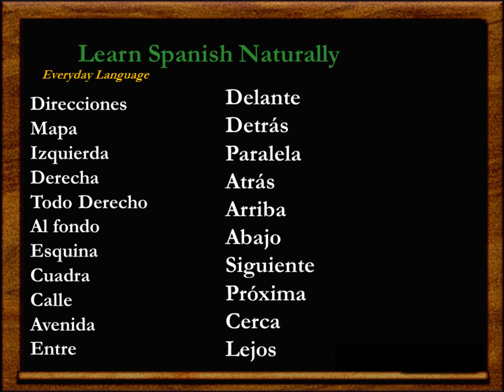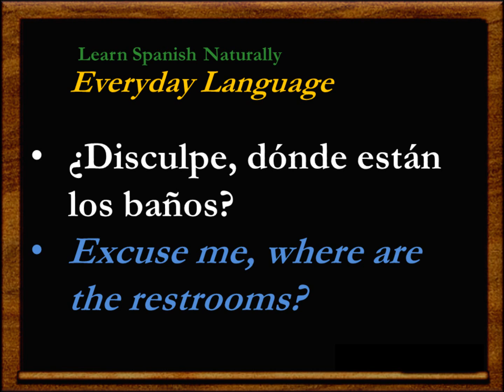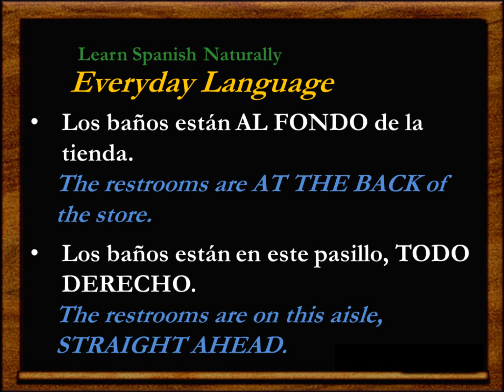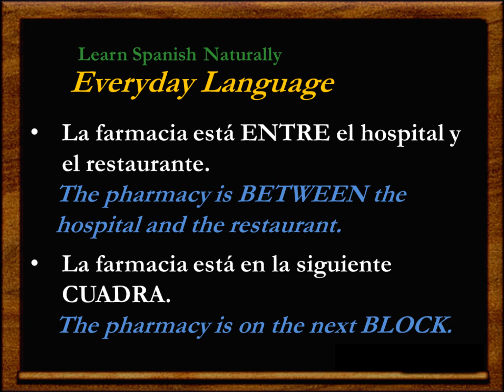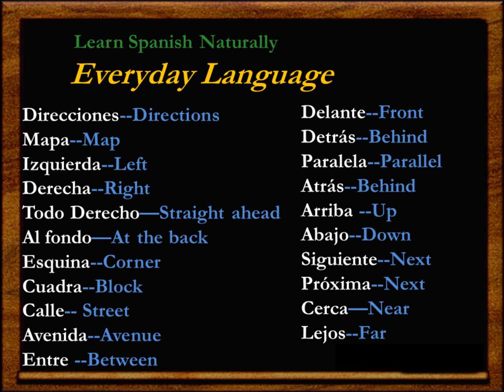Asking for Directions in Spanish | Direcciones | Learn Spanish | Free Spanish | Español Gratis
Learn Spanish - Aprender Español

Bienvenido a Learn Spanish Naturally

Learn, Practice and Improve your Spanish language skills.
Aprende, Mejora, Practica y Repasa Español.

Spanish AudioBooks - Audiolibros en Español

Learn, Practice, Improve your Spanish language skills while you listen to classic fairy tales.

Clases de Español Básico para Adultos Gratis | Free Basic Spanish Classes and Lessons for Adults

Inglés, Apréndelo Paso a Paso

Welcome to Step by Step English, a great way to learn English
Bienvenido a Inglés, Apréndelo Paso a Paso una forma efectiva de aprender Ingles.

English AudioBooks - Audiolibros en Ingles

23 Tales and Fables | 23 Cuentos y Fábulas en Inglés con subtítulos en Español | Perrault | Grimm | Esopo | Andersen | Potter

Asking for Directions in Spanish
Direcciones
Numbers
Números
Les Chiffres
Numeri
Die Zahlen
Prepositions in Spanish
Preposiciones en Español
Adjectives in Spanish
Adjetivos en Español
Nouns in Spanish
Sustantivos en Español
Personal Pronouns in Spanish
Pronombres en Español
Spanish Numbers
Counting in Spanish
Números en Español
Say Hello, Say Goodbye
Spanish Phrases
Spanish Conversation
Spanish Quiz
Spanish Lessons
Spanish Review
Spanish Verbs
Alphabet in Spanish
Food in Spanish
Greetings and Farewells in Spanish
Saludos en Español
Most Common Verbs in Spanish
Verbos en Español
Essential Phrases in Spanish
Frases en Español
Introduce Yourself in Spanish
Basic Conversation in Spanish
Conversacion en Español
Spanish Vocabulary
Spanish Grammar
Vocabulario en español
Gramatica en español
Free spanish lessons
Idiomas
Languages
Idiomas Gratis
free languages lessons